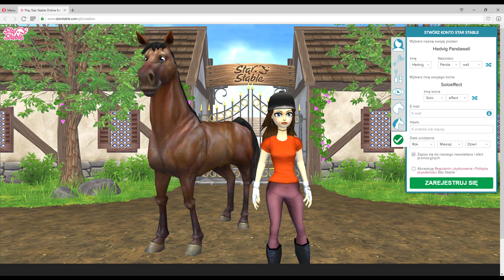Star Stable - Wszystko od zera?!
Zanim o cokolwiek zapytasz w komentarzu przeczytaj opis.

✿ Serwer na którym gram w SSO - Ciacho!
✿ Programy do obrabiania:
Programy do nagrywania:
- Fraps
- Action!